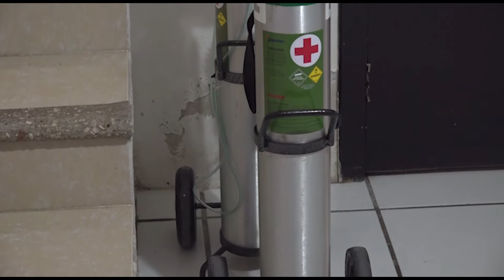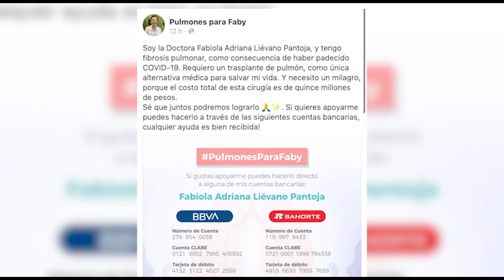Campaña de pulmones para Fabi pide solidaridad de la población | NOTITRECE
Las 24 horas del día Fabiola depende de oxígeno, debido a que hace dos meses sufrió una crisis respiratorio y en ese momento comenzó su lucha por la vida. el COVID- 19 le provocó fibrosis pulmonar.

✍🏻 Patricia Montesinos /